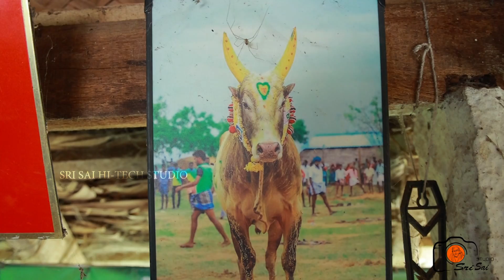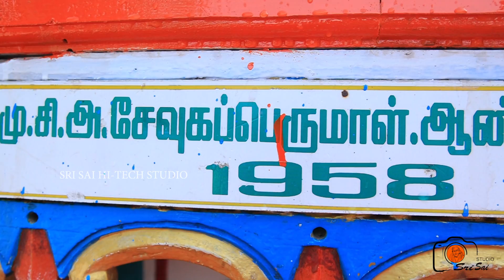சிங்கை மஞ்சுவிரட்டு நாயகன் ஜெயந்தன் ஆண்டார் | நேர்காணல் | promo |special speech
எங்களுக்கு நல்தொரு வாய்ப்பு அளித்த மஞ்சுவிரட்டு கதாநாயகன் விஜய் டிவி புகழ் ஜெயந்தன் ஆண்டார் அவர்களின் சிறப்பு நேர்காணல் வீடியோ பதிவு.

ஜெயந்தன் ஜி முழுமையா நேர்காணல் வீடியோ விரைவில்.

       ஶ்ரீ சாய் ஹைடெக் ஸ்டுடியோ,
                     பாலக்குறிச்சி.